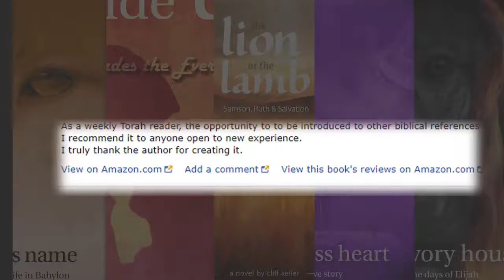Book Reviews at Amazon, 2018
A video trailer highlighting a few reviewer comments about For the Sake of His Name, The Ivory House, Faithless Heart, Sunny Side Up! and The Lion or the Lamb, five novels by Cliff Keller (me) with an average 4.7-star rating at Amazon.